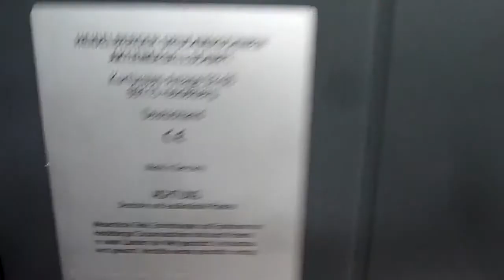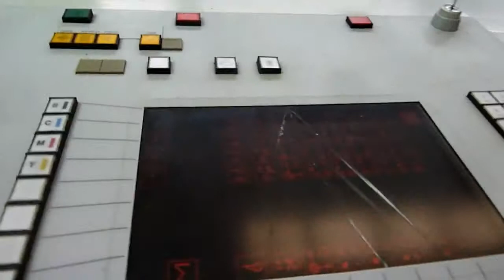HEIDELBERG SM74 4 COLOUR OFFSET 1996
WITH ;

CP TRONIC

CPC 1-04

AUTO PLATES & WASHES

ALCOLOR DAMPENING

TECHNOTRANS REFRIGERATION

GRAFIX POWDER SPRAY

HIGH PILE FEEDER & DELIVERY

JUST 95 MILLION IMPRESSIONS